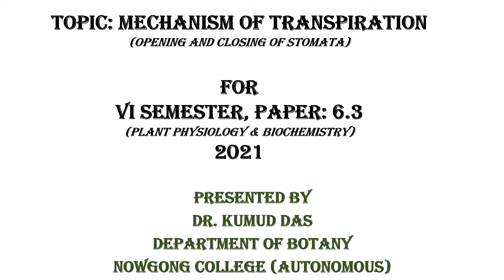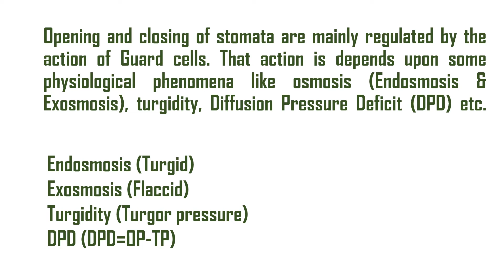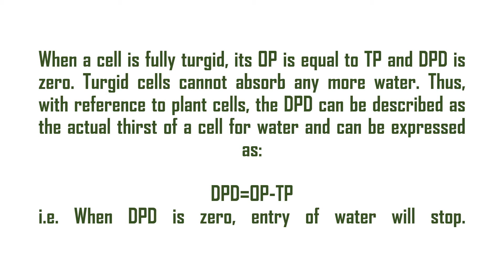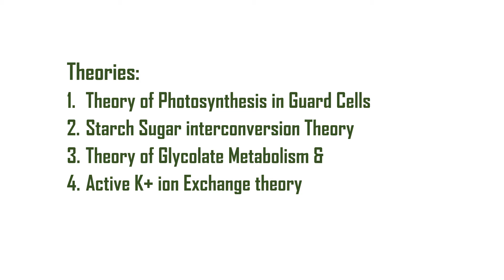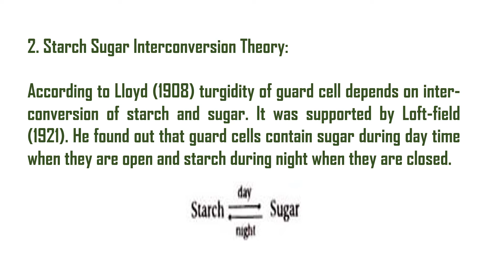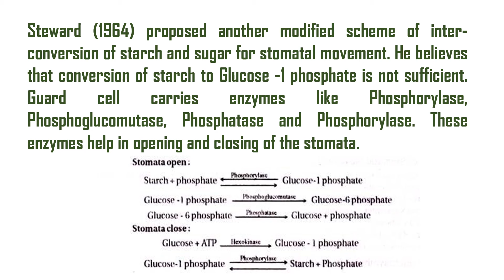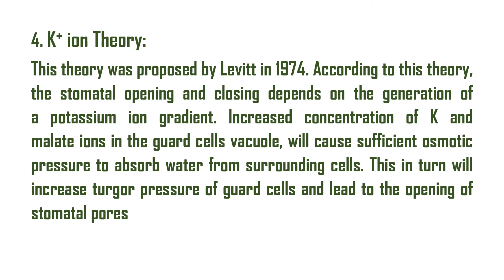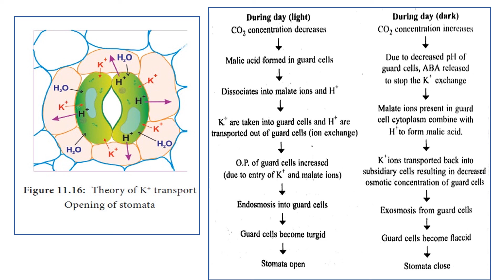Transpiration 02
Dr Kumud Das
Dept. of Botany
Nowgong College (Autonomous)
Assam